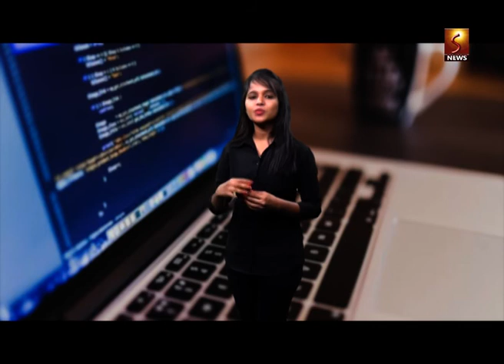தொழில் உலகம்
என்ன நடக்கிறது ஐ டி கம்பெனிகளில்? ஐ டி கம்பெனிகளின் லாப நஷ்டக் கணக்கு என்ன சொல்கிறது?